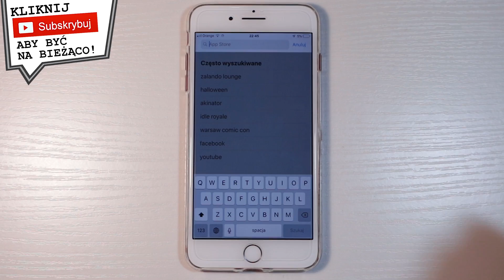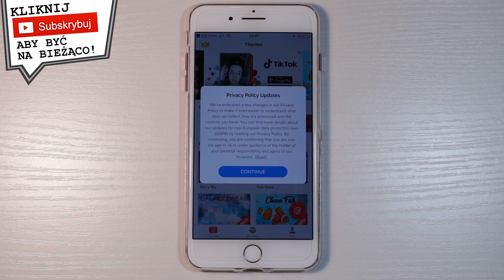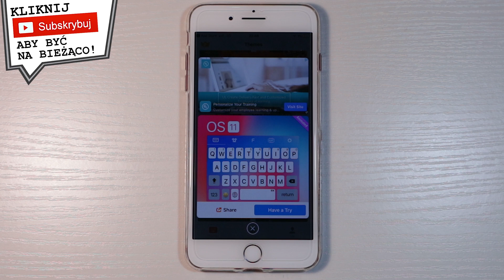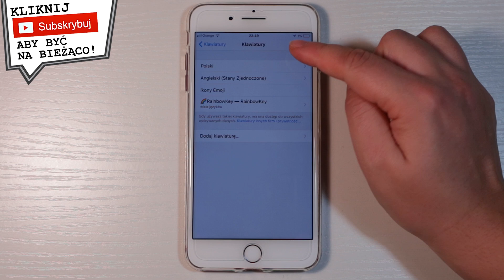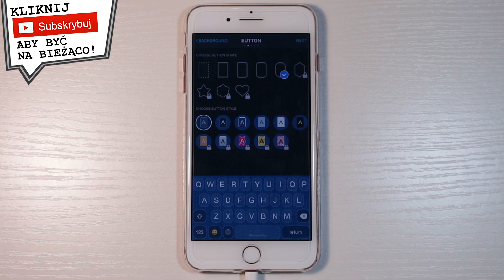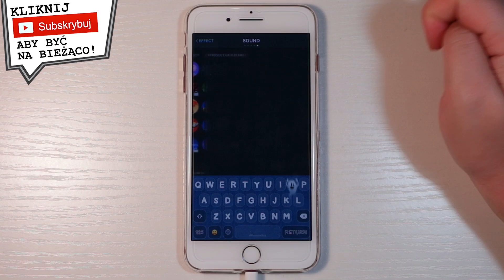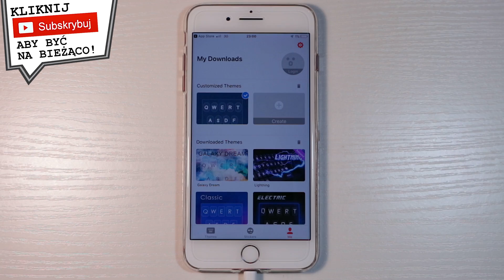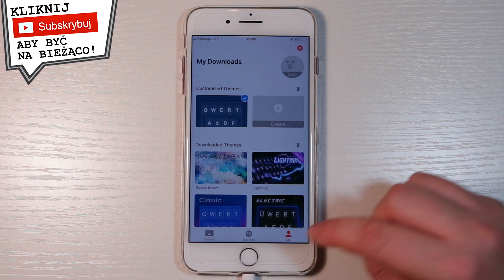Twoja własna klawiatura iPhone - Jak to zrobić - Your keyboard in iPhone - how to do it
Chcesz więcej? To strzel ŁAPKĘ W GÓRĘ!

Chcesz wysłać do nas swój produkt, który mamy pokazać w filmiku oczywiście jeżeli będzie fajny ;) Napisz do Nas maila ;)

You want to send us your product, which we have to show in the video of course if it's cool;) Write an email to us;)
Nasz czwarty odcinek z serii Unboxing, Testy, Porównania i Porady. Zrobiliśmy odcinek z instrukcją jak zaprojektować swoją klawiaturę we wszystkich modelach Iphona lub użyć gotowego motywu klawiatury. Użyliśmy aplikacji RinbowKey.
Our fourth episode of the series Unboxing, Tests, Comparisons and Advice. We've made an episode with instructions on how to design your keyboard in all Iphone models or use a ready keyboard theme.
We used the RinbowKey app.
Każdy komentarz, opinia, subskrypcja i ocena jest dla nas WAŻNA!
Each comment, opinion, subscription and rating is IMPORTANT to us!